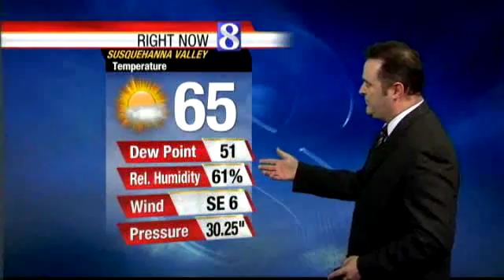Showers Expected To Arrive Overnight